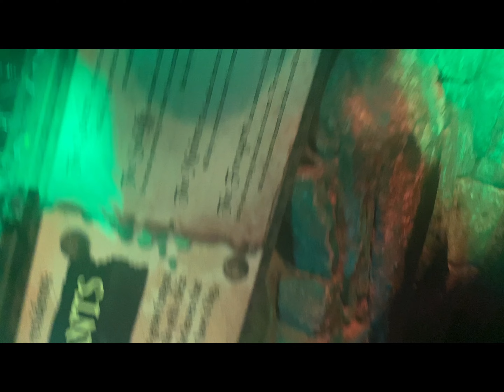Epic day at Alton towers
We had a fantastic day at Alton towers and cbeebies land, we checked out the sea life part and absolutely loved this area.